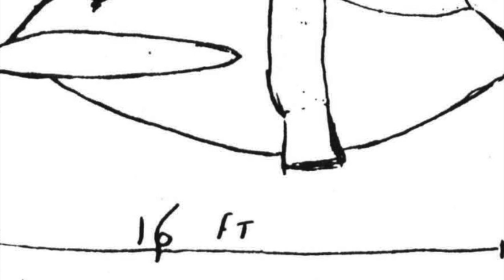AudioBlog: A UFO and Beautiful People in England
While UFO researcher/investigators came to accept abduction reports as being worthy of their time by the end of the 1970s, only a few, such as John Keel and Gray Barker, were open to contactee reports. Even so, contactee reports kept showing up, and sometimes they would even make it into the newspapers. One British case from 1980 involved creatures that resembled the Venusians reported by George Adamski starting in 1952, and the witness claimed he had physical trace evidence as proof of his encounter.